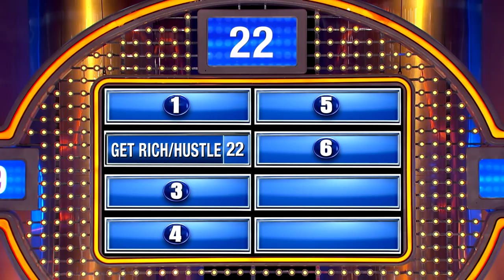Dating tips from Steve Harvey!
The #1 answer is so obvious! We asked 100 men. You'll totally up your dating game if you do what like Steve Harvey?